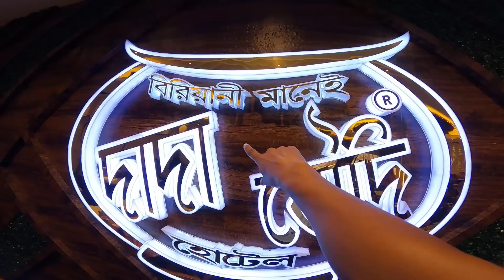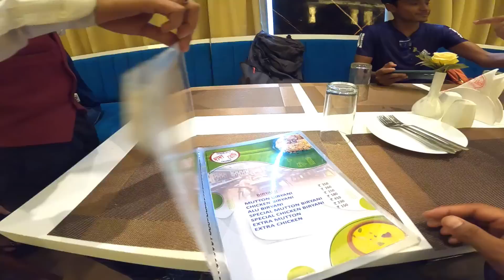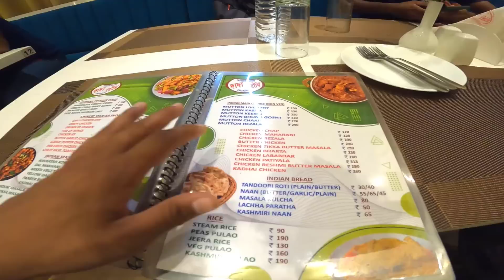Famous Dada Boudi Biryani || Mutton Biryani Rs-370 || কলকাতার বিখ্যাত দাদা বৌদির বিরিয়ানি খেলাম...